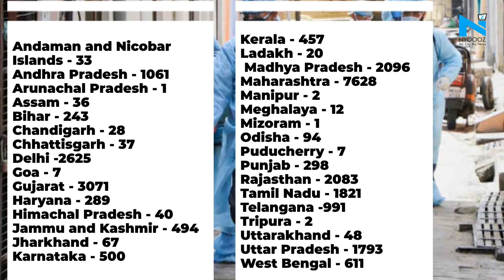Coronavirus cases reach 26,496 in India, 824 deaths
With 1,990 fresh Covid-19 infections reported in past 24 hours, the biggest single-day jump, the total number of Coronavirus cases in India has risen to 26,496, showed latest data released from Health Ministry today morning.